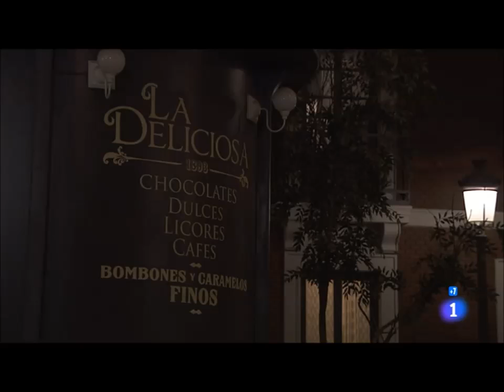Mauro y Teresa 357